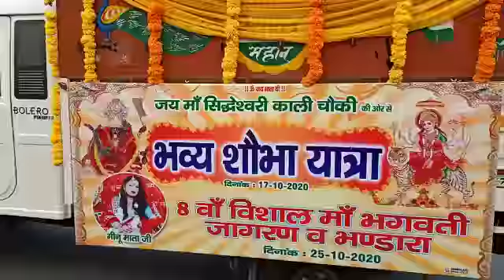Sirsa s challi Shobha yatrra